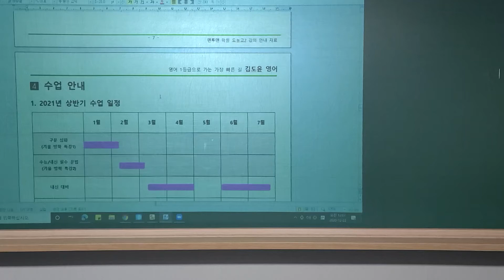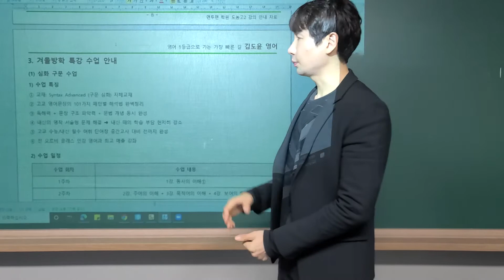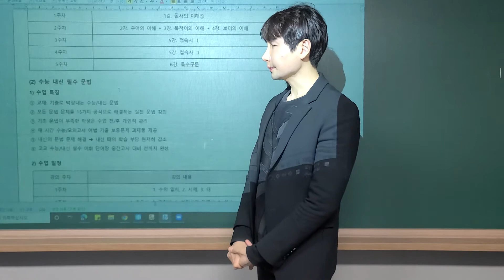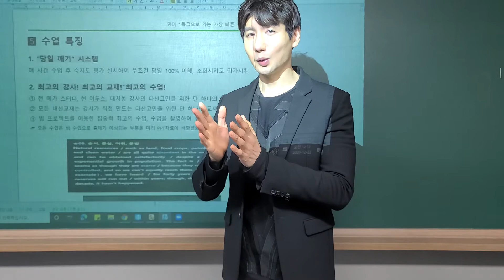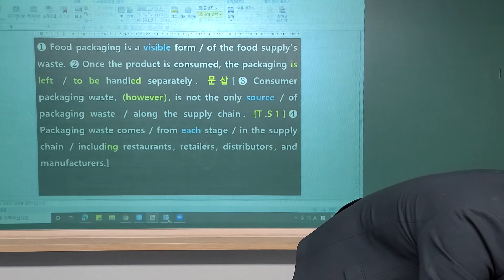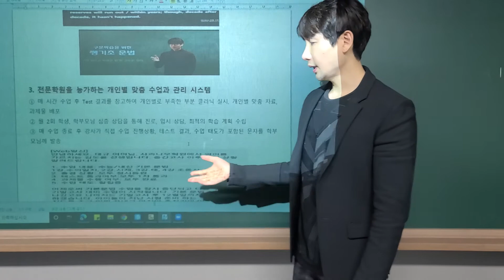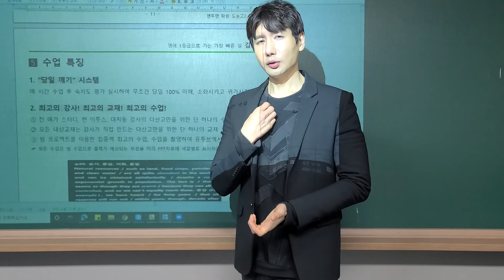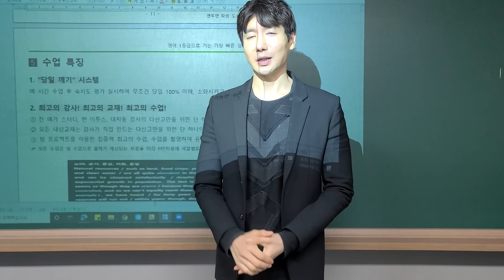2020년 12월 22일